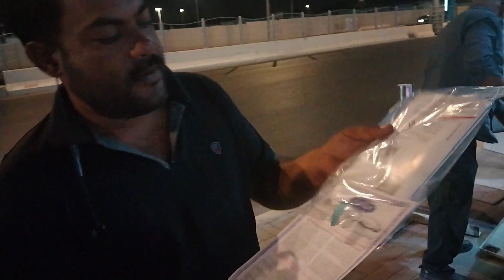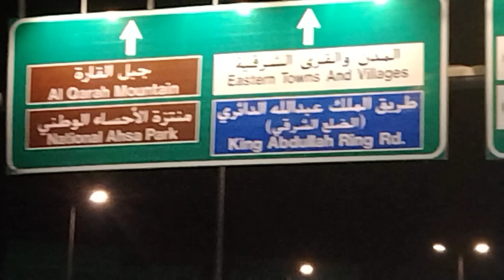paano mag kabit ng window ac ang indiano...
HOW TO INSTALL AC UNIT IN WINDOW TYPE IN ATM DRIVE UP